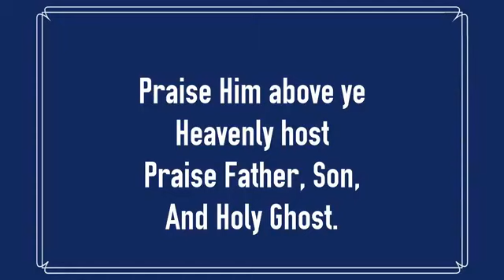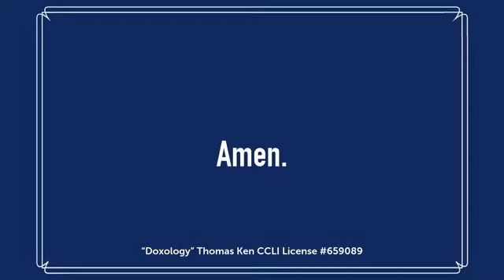July 18, 2021 Discipleship 101 - Disciples' Prayer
Discipleship 101 - Disciples' Prayer